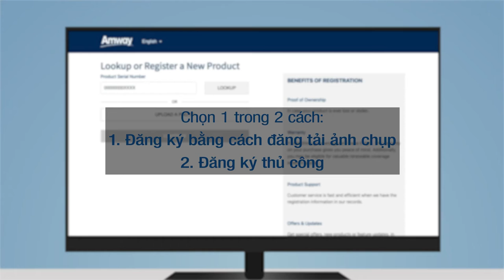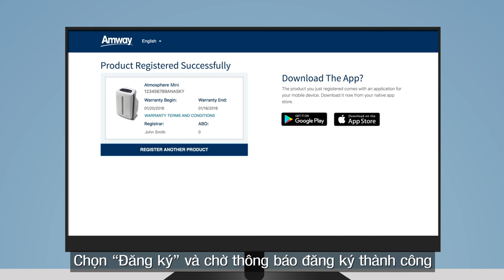Atmosphere Mini | Hướng dẫn đăng ký thiết bị trên website​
Hướng dẫn đăng ký thiết bị trên website​

- Truy cập Amway.com.vn chọn "Đăng ký bảo hành" ở trang sản phẩm hoặc ở chân trang​

-  Tắt nguồn & rút phích điện, sau đó tháo tấm chắn phía trước và bộ lọc ra khỏi thân máy phía sau​

- Tìm thông số kỹ thuật trên thân máy & chụp ảnh​

- Chọn 1 trong 2 cách: ​

+ Đăng ký bằng cách đăng tải ảnh và chờ kết quả​

+ Đăng ký thủ công bằng cách nhập số seri và chờ kết quả​

- Kiểm tra thông tin và chọp tiếp theo​

- Chọn đăng ký và chờ thông báo thành công​